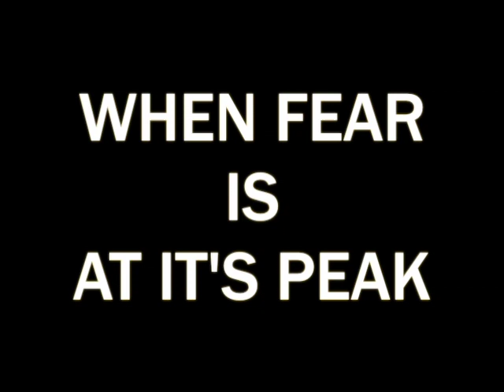Kieran McGirl President Class of 2015 Sacred Heart University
Senior Class President Nominee Kieran McGirl's campaign ad featuring a mock Batman trailer depicting candidate as the Dark Knight or in this case the Dark Candidate